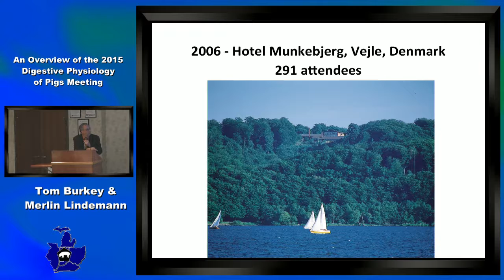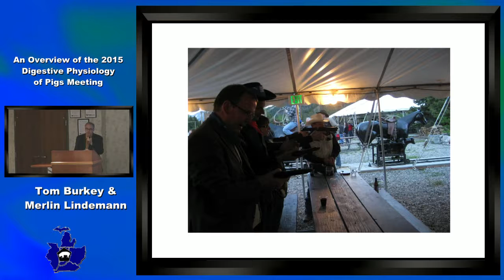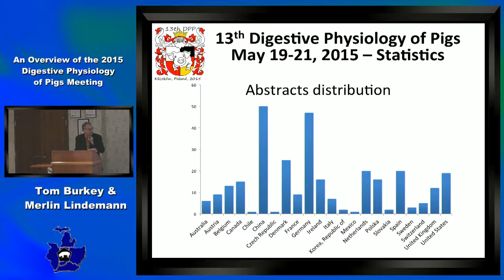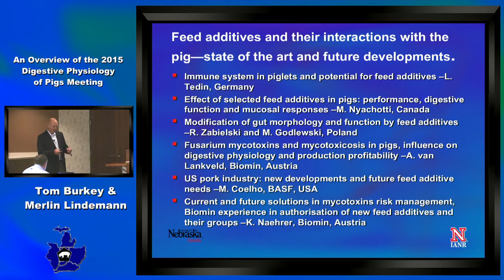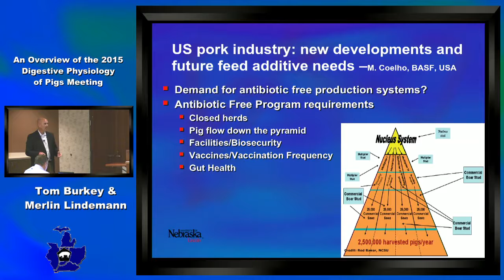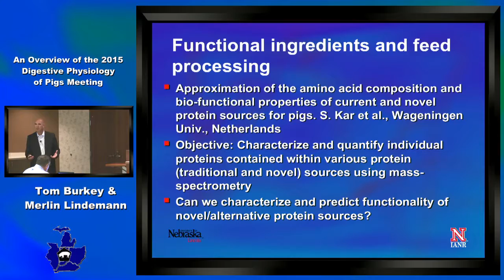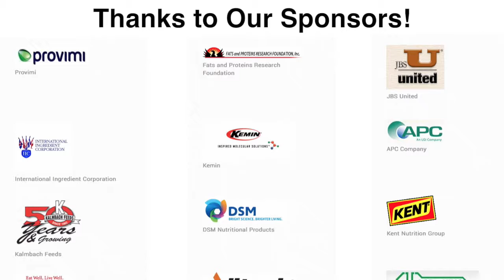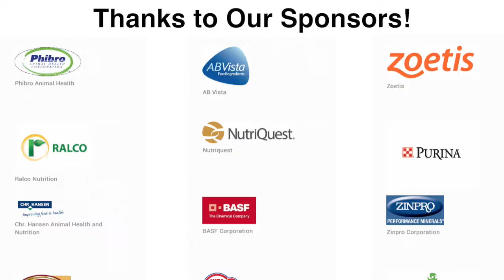An Overview 2015 Digestive Physiology of Pigs Meeting